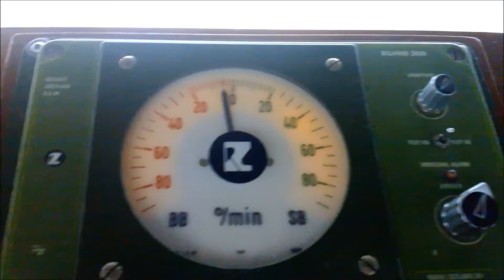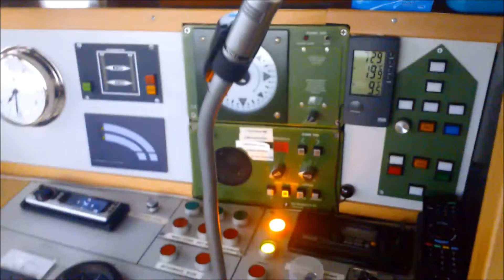MS Otrate - Fahrt durch Duisburg-Homberg in HD